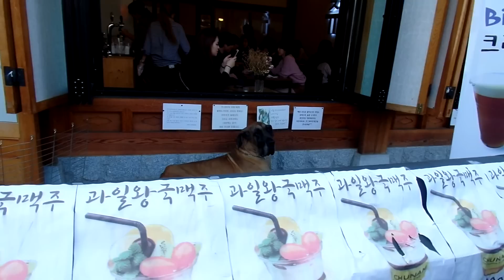한옥마을에서 만난 송아지처럼 큰 카리스마 넘치고 인기많은 개. Jeonju Hanok village . Jeonju. North Jeolla Province(전라북도 全羅北道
Jeonju Hanok village . Jeonju city. North Jeolla Province(전라북도 全羅北道).KOREA.
 "전주 오송제 호수( Osongjae Lake五松堤 湖水)"와 그 주변 "전주 건지산 공원( Mt.Geonji,乾址山公園) and 전주덕진공원(Deokjin Park 德津公園),  "전주 가련산 공원"( Garyeonsan Park, 全州 可連山 公園) is so famous in the world. 전주 건지산 공원(Mt.Geonji Park 乾址山公園)에는 아름다운 백조의 호수로 유명한 " 전주 오송제 호수( Osongjae Lake五松堤 湖水)"가 있고, "전주동물원(Jeonju Zoo動物園)"과 ,조선시대 유적인 "조경단(JoGyeongDan朝慶壇)" 그리고 장덕사(Jangdeoksa Temple張德寺), 피톤치드(phytoncide)가 풍부한  "전주 편백나무숲(扁柏樹林)"이 있으며, "최명희(崔明姬)혼불문학공원"이 있어서 아주 유명한 공원입니다. 전주 건지산공원내  "전주오송제호수"와 동물원(종점)에 가는 시내버스는 165번이며 오송제호수, 편백나무숲,조경단에 가실경우에는 전주동물원 이전 정거장인 "한국소리문화의 전당"에서 하차하시면 됩니다. *^.^*

 "전주오송제 호수( Osongjae Lake五松堤 湖水)"와 그 주변 "전주 건지산 공원( Mt.Geonji,乾址山公園) and 전주덕진공원(Deokjin Park 德津公園) "전주 가련산 공원"(" Garyeonsan Park ) is so famous in the world. 전주 건지산 공원(Mt.Geonji Park 乾址山公園)에는 아름다운 백조의 호수로 유명한 " 전주 오송제 호수( Osongjae Lake五松堤 湖水)"가 있고, "전주동물원(Jeonju Zoo動物園)"과 ,조선시대 유적인 "조경단(JoGyeongDan朝慶壇)" 그리고 장덕사(Jangdeoksa Temple張德寺), 피톤치드(phytoncide)가 풍부한  "전주 편백나무숲(扁柏樹林)"이 있으며, "최명희(崔明姬)혼불문학공원"이 있어서 아주 유명한 공원입니다. 전주 건지산공원내  "전주오송제호수"와동물원(종점)에 가는 시내버스는 165번이며 오송제호수, 편백나무숲,조경단에 가실경우에는 전주동물원 이전 정거장인 "한국소리문화의 전당"에서 하차하시면 됩니다. *^.^*

Jeonju Mt.Geonji (전주 건지산,全州市 乾址山 ,Geonjisan Mountain ) and Jeonju Deokjin Park(전주덕진공원, 全州市 德津公園)  "전주 가련산 공원"( 全州 可連山 公園)is so famous in the world. 전주 건지산 공원(Mt.Geonji Park 乾址山公園, Jeonju Geonjisan Mountain Park )에는 아름다운 백조의 호수로 유명한 " 전주 오송제 호수(  Jeonju Osongjae Lake, 全州市 五松堤 湖水)"가 있고, "전주동물원(Jeonju Zoo , 全州市 動物園)"과 ,조선시대 유적인 "전주 조경단(Jeonju JoGyeongDan ,全州市 朝慶壇)" 그리고 전주 장덕사( Jeonju Jangdeoksa Temple 全州市 張德寺), 피톤치드(phytoncide)가 풍부한 "전주 편백나무숲(全州市 扁柏樹林)"이 있으며, "최명희(崔明姬)혼불문학공원"이 있어서 아주 유명한 공원입니다. 전주 건지산공원( Jeonju Geonjisan Mountain Park , 全州市 乾址山 公園)내 동물원(Jeonju Zoo 종점)에 가는 시내버스는 165번이며 오송제호수( Jeonju Osongjae Lake,全州市 五松堤 湖水), 편백나무숲,조경단( Jeonju JoGyeongDan )에 가실경우에는 이전 정거장인 "한국소리문화의 전당"에서 하차하시면 됩니다. *^.^*

그리고 "전주 고덕산"(Jeonju Godeoksan Mountain, 全州市 高德山), Mt.Godeok)에 있는 "전주 남고산성"( Jeonju Namgosanseong, 全州市 南固山城, Jeonju Namgo fortress ,